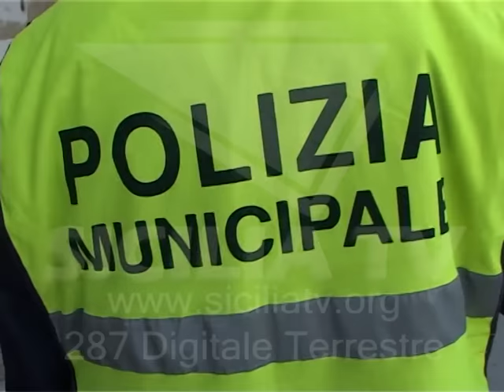Favara. Incidente stradale in via Guicciardini